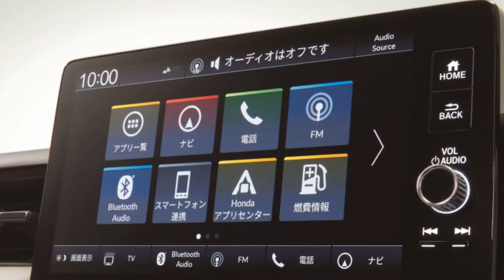Đánh giá xe Honda HR-V 2022 | THẾ GIỚI XE 360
Đánh giá xe Honda HR-V 2022
Trong bối cảnh các đối thủ trong phân khúc SUV đô thị như Kia Seltos, Toyota Cross, Hyundai Kona đang làm mưa làm gió trên thị trường. Honda HR-V 2022 đã chính thức lộ diện với màn lột xác ấn tượng, hứa hẹn sẽ tạo thêm sự sôi động cho phân khúc hiện đang rất hot.